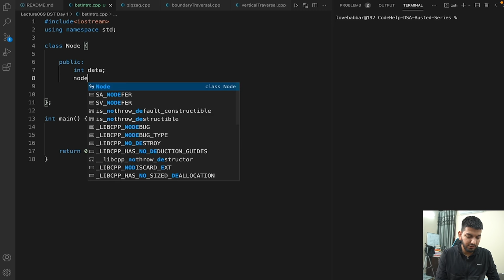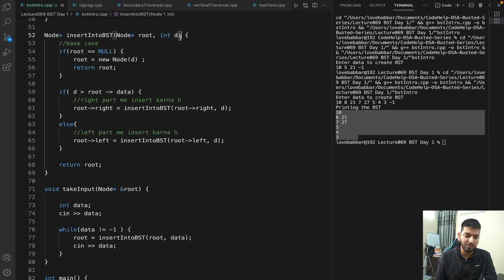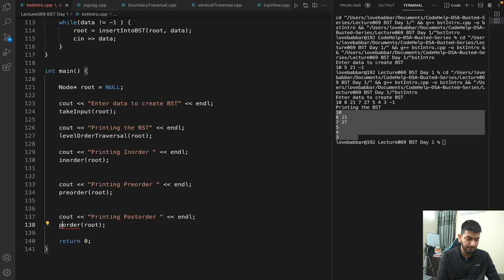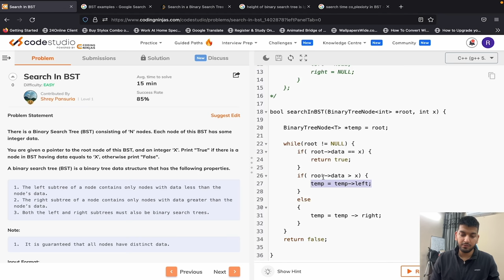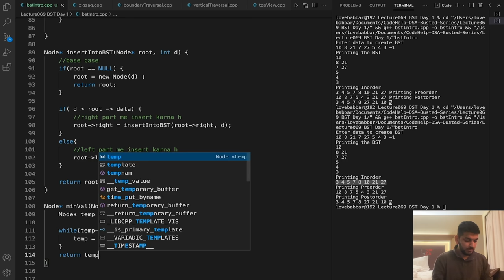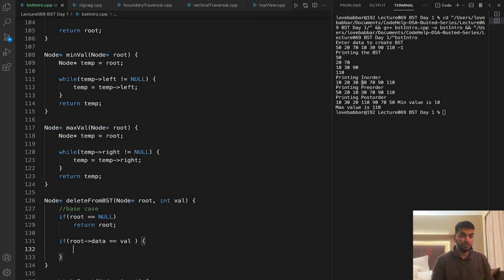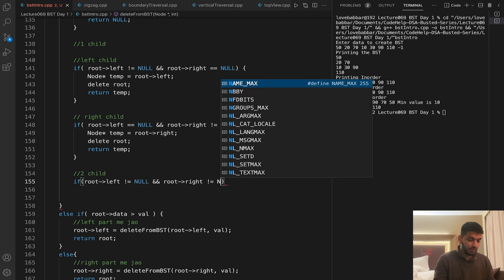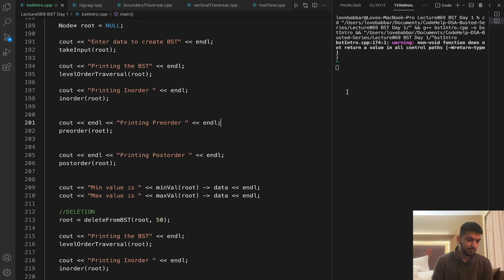Lecture 69: Binary Search Tree & its Implementation || Insertion, Deletion & Searching a Node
In this Video, we are going to solve 8 BST Interview Questions.

Timestamps:

00:00 - Intro to Binary Search Trees
02:53 - Promotion
03:46 - Binary Search Tree ?
08:40 - Insert a Node in BST
25:40 - Search a Node in BST
37:24 - Min/Max Value in BST
42:25 - Delete a Node in BST